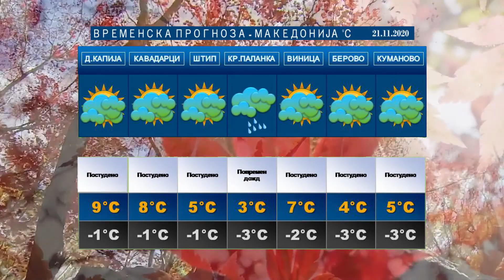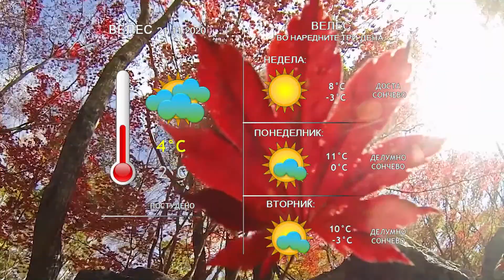Временска прогноза 21 11 2020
ТВ ЗДРАВКИН